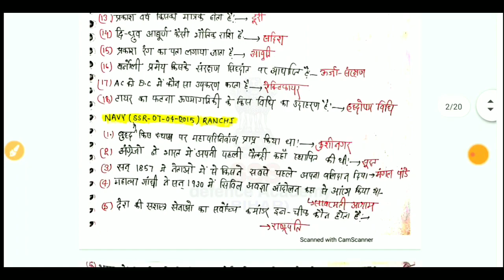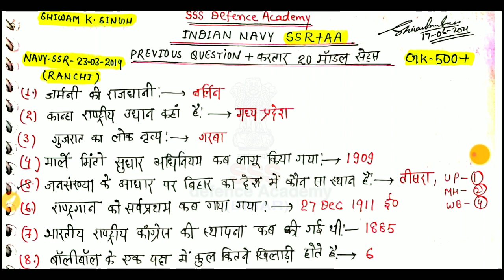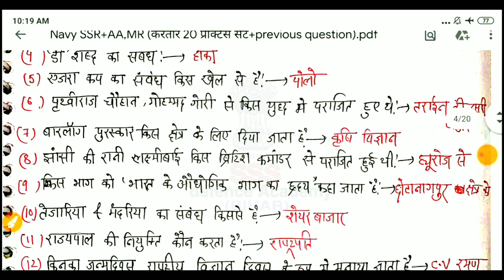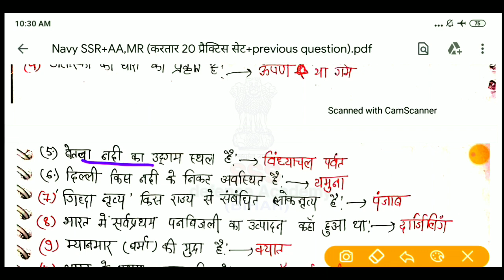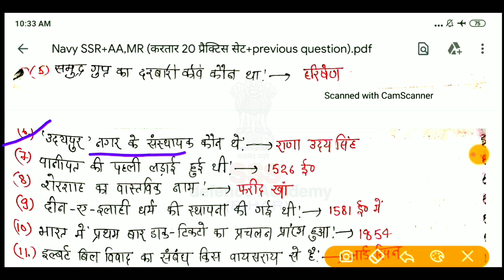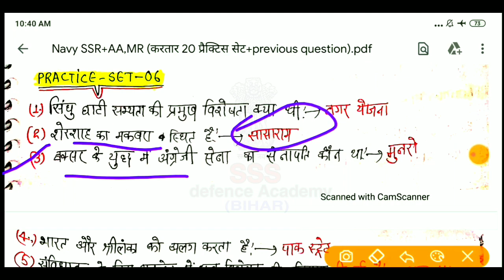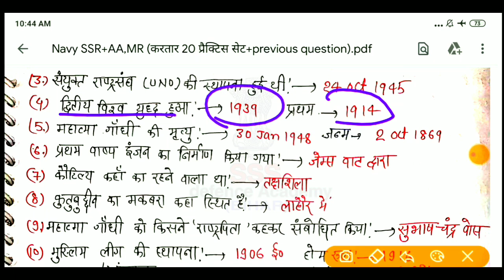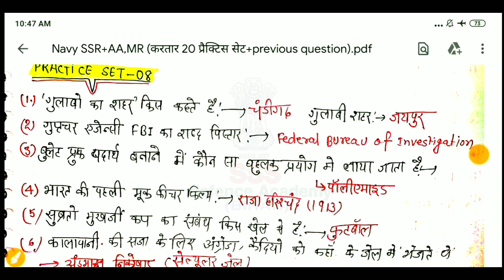Navy SSR AA previous year GK question/Navy MR previos GK/Navy SSR AA MR_kartar practice set/करतार 💐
Navy AA_SSR previous year GK question/Navy MR previos GK/Navy_SSR_AA_MR_kartar practice set/करतार 💐

✍️लुई ब्रेल दिवस कब मनाया जाता -4 जनवरी ✔️📝📌🚯

Navy MR previos year GK/Navy MR practice set (Ram Singh Yadav)/ Indian Navy MR previos question pdf

Airforce Y group previous year GK question/kartar airforce practice set asked GK/करतार प्रैक्टिस सेट

Airforce group-C (civilians) MTS exam 2015 previous papers/ Airforce group-c previos question pdf🔥